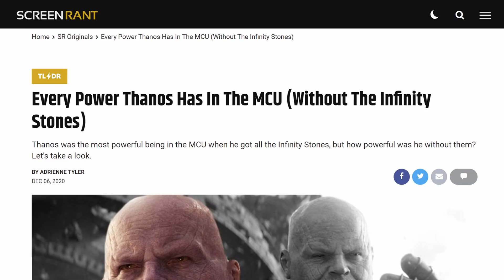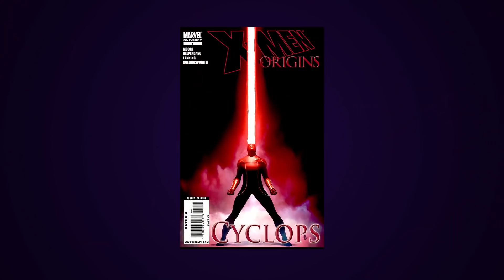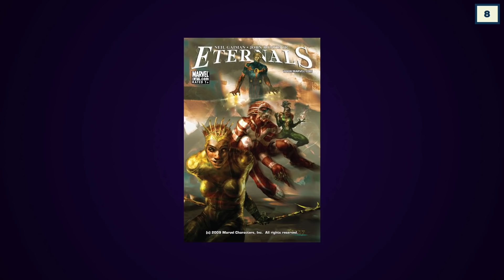Thanos' Unknown Powers Explained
Thanos is far more powerful than you thought

Welcome back, ScreenRanters! Thanos may be currently out of action in the MCU, but if Marvel does bring him back, there’s a lot more to the Mad Titan than the Infinity Gauntlet. In fact, he has a whole host of powers that have barely been highlighted in the films. As such, we’re going to explore all the powers and abilities Thanos has at his disposal. We’ll look at the ones we’ve seen on the Silver Screen, as well as the ones shown in Marvel’s comics. Weirdly, a lot of Thanos’ powers seem to be inspired by the X-Men.
Now for the spoiler paragraph. If you like surprises, we suggest you stop reading and watch the video multiple times. Firstly, we’ll take a look at all the superhuman powers Thanos brings to the table. Some of which were shown in Avengers: Endgame and Infinity War. Then, we’ll see the ability he shares with Wolverine, a nifty healing factor! We’ll then examine his Professor X mind powers. We’ll examine the time Thanos threw out some magic on Deadpool. We have Thanos and his magic chair allowing him to ‘port all over the place. Sometimes, he doesn’t even need the chair to achieve this! We’ll see how the Mad Titan can channel his inner Medusa and turn a fool into stone. There are his energy blasts that wrecked The Hulk and Thor. We’ll see the power he shares with The Eternals in the form of literal immortality. Finally, we’ll explore the final ability and how it caused Black Bolt’s powerful screams to barely effect the Mad Titan.

Chapters:
0:00 Intro
0:36 Superhuman Smorgasbord
1:33 Wolverine Power Twin
2:27 Professor X Powers
3:23 Witch Powers
4:21 Nightcrawler Powers
5:11 Matter Manipulation
6:14 Energy Manipulation
7:08 Immortality
8:13 Nigh-Invulnerability

Written by: Jordy McKen ( @Jordy_McKen )
Narrated by: CJ
Edited by: Guillermo A